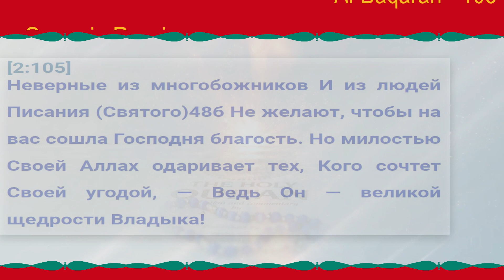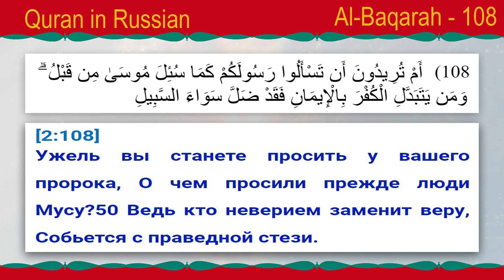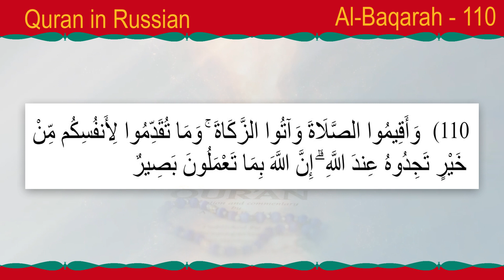священный коран на русском языке | священный коран перевод | Quran in Russian | Al Baqarah 105-110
[2:105]
Неверные из многобожников И из людей Писания (Святого)48б Не желают, чтобы на вас сошла Господня благость. Но милостью Своей Аллах одаривает тех, Кого сочтет Своей угодой, — Ведь Он — великой щедрости Владыка!

[2:106]
Мы не отменим ни единого айата49 И вам не повелим забыть его, Пока на смену лучший или схожий не дадим. Ужель не знаешь ты, Что всемогущ Аллах над всем?

[2:107]
Ужель не знаешь ты, Что лишь Ему принадлежит господство Над небесами и землей? И нет другого покровителя у вас И нет защитника другого!

 [2:108]
Ужель вы станете просить у вашего пророка, О чем просили прежде люди Мусу?50 Ведь кто неверием заменит веру, Собьется с праведной стези.

[2:109]
Но из людей Писания есть много и таких, Кому б хотелось вас — уже принявших веру — Из зависти в неверие повергнуть вновь, Хотя им истина уже предстала. Простите им, забудьте (их уловки), Пока Аллах наказ Свой не предъявит, — Ведь всемогущ Аллах над всем!

 [2:110]
А потому молитву строго соблюдайте, Творите очистительную подать, И все благое, что загодя для душ своих Вы уготовите (в сей жизни), Вы обретете (в жизни) у Аллаха, — Ведь видит Он, что делаете вы!

quran in russian language
quran in russian
quran in russian translation
holy quran in russian language
quran russian subtitles
russian quran tilawat
russian quran
russian quran recitation
russian quran translation
russia quran judo
russia quran live news
russian anthem quran stewart
russian baby quran
russian soldier reciting quran
quran recitation in russia
quran recitation russian